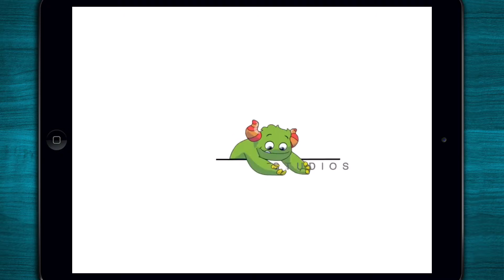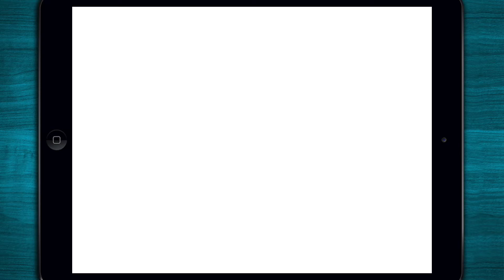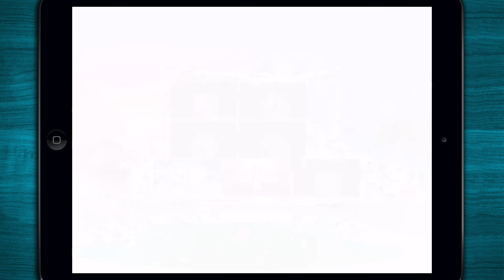NEW Miss Hollywood: Vacation - Cute Pet Paradise Adventure - iOS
Preview of "Miss Hollywood: Vacation - Pet Paradise Adventure" by "Budge Studios". This Game App is available for iPad, and iPhone.

⁍ App-Description ⁌
Budge Studios™ presents Miss Hollywood: Vacation! After winning a dream getaway to visit a beautiful island resort, Miss Hollywood and a group of her International pet friends arrive at Paradise Cove. There is just one problem, the hotel is in shambles! By competing in island adventure challenges, the pets can win prizes to help Paradise Cove become the dream destination it used to be!

ISLAND ADVENTURES
•DECORATE 7 themed pet hotel rooms
•EARN pet outfits and play dress up
•SURF the waves
•PLAY mini golf
•BUILD sand castles
•CREATE and mix rainbow colored slushies!
•COOK and roll sushi
•DANCE to island jams